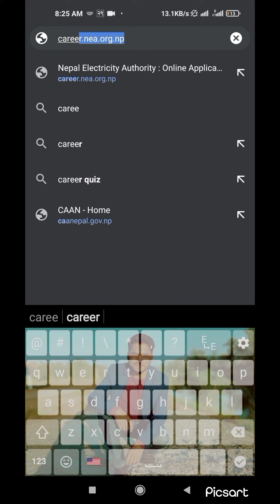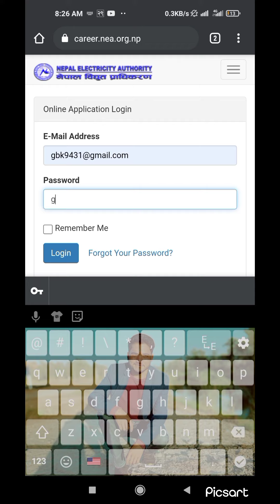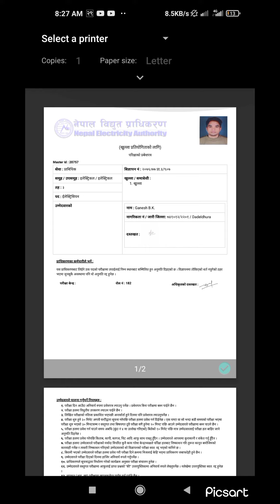नेपाल बिद्धुत प्राधिकरण को प्रबेश पत्र हेर्ने तरिका how to get entry card of nepal electricity aut.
नेपाल बिद्धुत प्राधिकरण को प्रबेश पत्र हेर्ने तरिका
how to get entry card of nepal electricity authority examनेपाल बिद्धुत प्राधिकरण को प्रबेश पत्र हेर्ने तरिका
how to get entry card of nepal electricity authority exam नेपाल बिद्धुत प्राधिकरण को प्रबेश पत्र हेर्ने तरिका
how to get entry card of nepal electricity authority exam